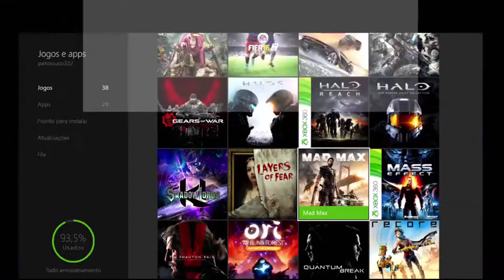Mad Max - O Cão E O Bugue On Xbox One Via Streaming Windows 10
Max volta ao esconderijo do Chum para resgatar o seu Bugue e para sua surpresa o cão sobreviveu ao ataque dos delinquentes.